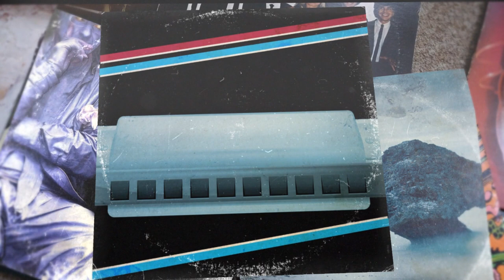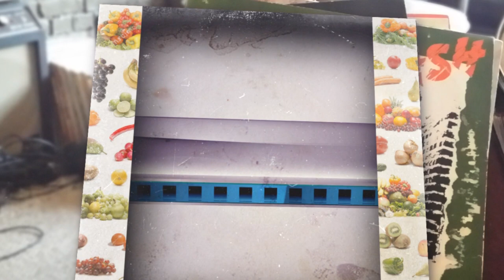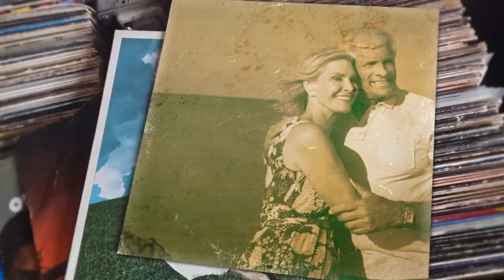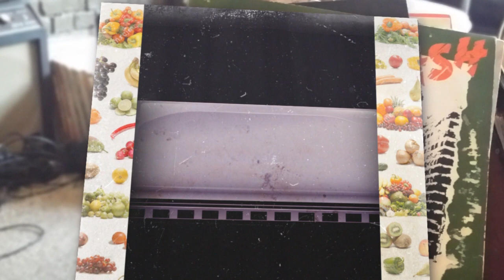harmonica - Happy Go Lucky Local - Duke Ellington - Niveau 1 : pas d'altérations !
1. Apprenez à jouer votre tout premier morceau à l'harmonica en moins de 30 jours, même si vous n'avez jamais fait de musique de votre vie

3. Maîtriser les 20 notes naturelles grâce au Cercle des Marins d'Eau Douce

4. Maîtriser les 9 altérations aspirées grâce au Carré des Plaisanciers

5. Accéder à toutes les formations en illimité en devenant Compagnon de L’Émeraude

6. Devenir harmoniciste de blues grâce au Clan des Bluesmen

2. Likez la page Facebook de l'école d'harmonica